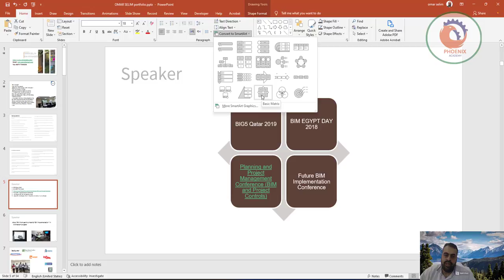الفقرات والأشكال الذكية Paragraph Smart Arts بور بوينت Top Tricks in Power Point